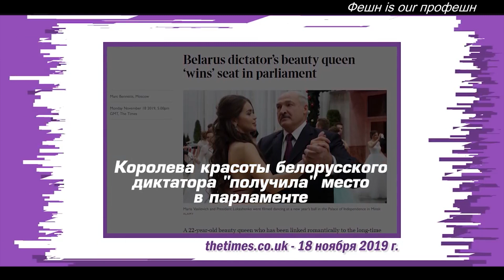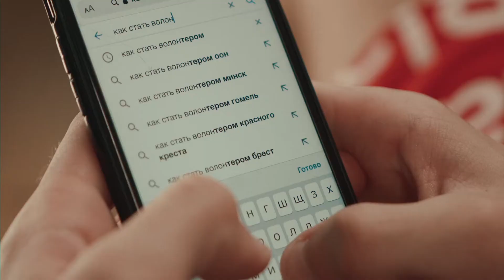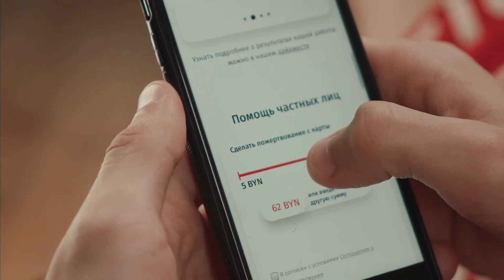Интервью с Мисс и Миссис Минск 2020, Мария Василевич: от мисс до депутата. ФЕШНISOURПРОФЕШН,вып.123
автор Ксения Голд. Фешн is our профешн.
1.
Ксения Голд при  пандемии коронавируса в Беларуси   пообщалась с самыми красивыми девушками  Минска! МАРИНОЙ  Селеней и Евгенией Климович - Мисс и Миссис  Минск!

 2. Интервью с  депутатом и,, Мисс Беларусь,, - Марией Василевич!
Автор рубрики Сергей Козлович - не по телеку!